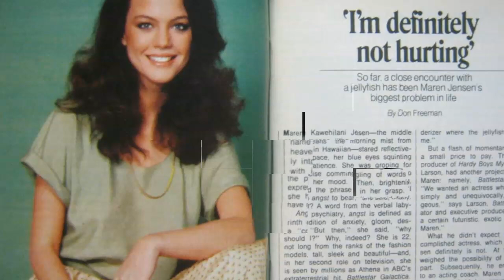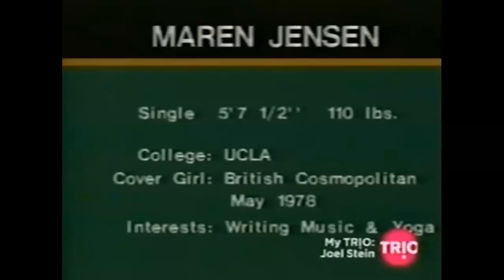Here's Why MAREN JENSEN Walked Away From TV's "Battlestar Galactica"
Here are my memories of Maren Jensen, who starred in the classic sci-fi TV series, "Battlestar Galactica" but chose to leave the program before the end of the first season.

LIVE STREAM CONTEST RULES:
2. Not every live stream will have a contest.  Some will.  Some won't.
3. Everyone can participate.  Other than being on hand to enter the drawing, nothing else is required.
4. Everyone has the same chance of winning.